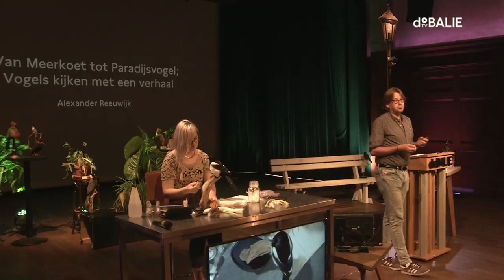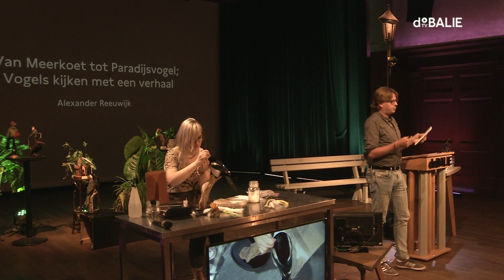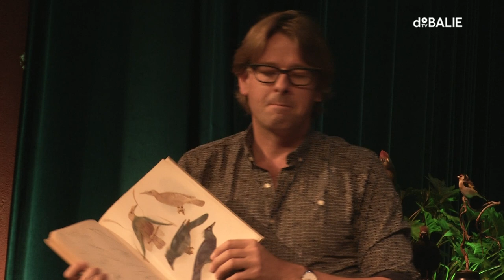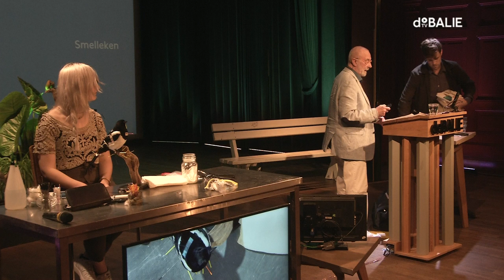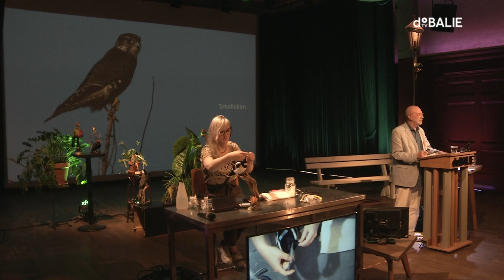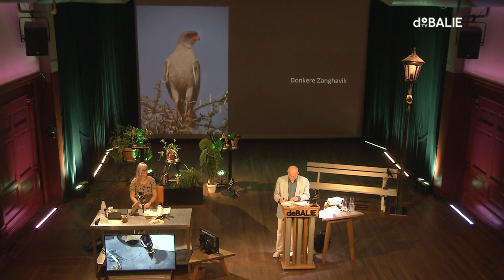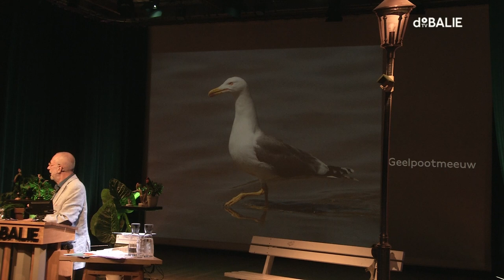De vogelaar rukt op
De vogelaar rukt op. Nooit struinden er zoveel vogelaars over onze polders op zoek naar een Tjiftjaf, Kiekendief of Duikelaar. Wie is er groen, wie donkergroen en wie komt net kijken? We gaan maandelijks vogels spotten in De Balie. Een programma voor nieuwelingen en vogelnerds.
We gaan de diepte in met experts door elke maand één vogel centraal te stellen. Maar die vogel staat niet op zichzelf. Want waar vogels, vogelaars en mens elkaar ontmoeten ontstaat liefhebberij, concurrentie en verstoorde trektochten.

In dit eerste programma staat de bijzonderste soort centraal: de vogelaar zelf. Wat drijft hem of haar om in volledig groen alle uithoeken van tuin, bos en berggebied af te speuren naar dat ene gesnavelde diertje?

Excursie Vondelpark
Voor de fanatiekelingen beginnen we om 18:30 in het Vondelpark met een stadssafari onder leiding van stadsecoloog Anneke Blokker en Saskia van Loenen.

Startpunt: De Balie.

De safari begint bij Het Leidsebosje, waar de grootste bomen van Amsterdam staan. Hier gaan we op zoek naar boomkruipers. We spotten meeuwen die eigenlijk toeristen van Texel zijn. We bekijken het gedrag van de stadse meerkoeten die opvallend monogamer blijken te zijn dan hun dorpse soortgenoot. Waarna we in het Vondelpark op zoek gaan naar koolmezen die in de stad veel hoger blijken te zingen dan buiten de ring. Ze moeten boven het verkeersgeluid uitkomen. Genoeg te spotten dus!

Ook in de literatuur rukt de vogelaar op. Naast vuistdikke vogeltopografie is er steeds meer literair werk waarin vogelaars schrijven over hun bezieling en bezetenheid. Saskia van Loenen en Jean-Pierre Geelen zijn medeoprichter van recent gestarte literaire vogeltijdschrift de Scharrelaar.

Schrijver Alexander Reeuwijk ontdekte vogelen pas in 2010. Middels wetenschapsverhalen over ontdekkingsreiziger Alfred Russel Wallace en recente evolutietheorieën door bestudering van het DNA van de mus, leerde hij dat achter elke vogelsoort fascinerende verhalen schuilgaan. Alexander’s verdiept zich momenteel in de paradijsvogel, de meest exotische van allemaal.

Cabaretier Hans Dorrestijn is sinds 20 jaar serieus werk gaan maken van vogels kijken. In 2007 verscheen Dorrestijns Vogelgids, zijn eerste boek over vogels. Samen met Nico de Haan maakte hij voor Omroep MAX de televisieserie Baardmannetjes over vogels en andere dieren.

De Balie’s eigen directeur Yoeri Albrecht werd met een verrekijker om geboren, zoals vogelaars dat onder elkaar zeggen. Vanaf zijn achtste (of was het al eerder?) is hij fanatiek spotter en reist stad en land af. Albrecht vraagt zich af waar die Wanderlust toch vandaan komt, niet alleen bij hemzelf, maar bij ons allemaal.